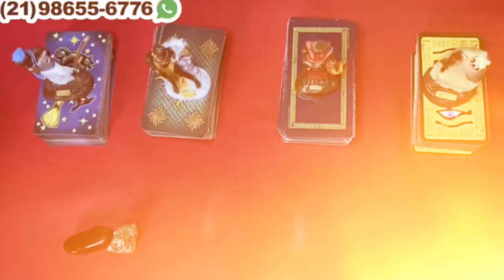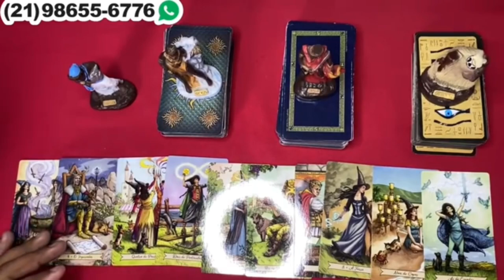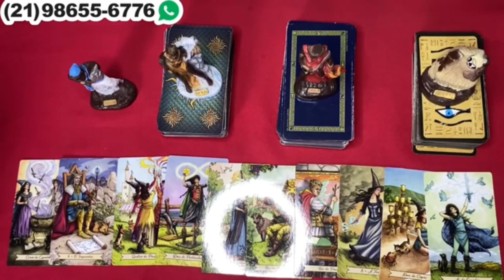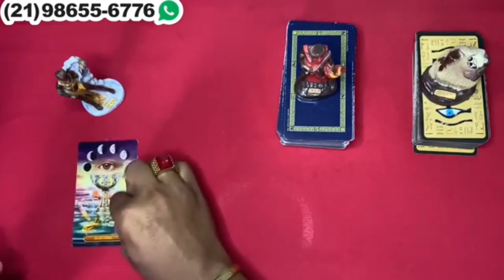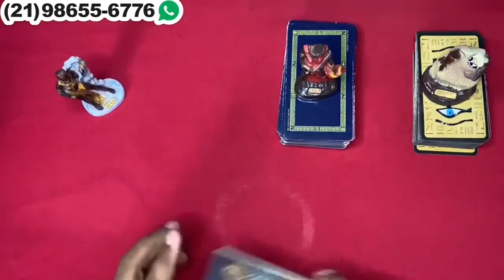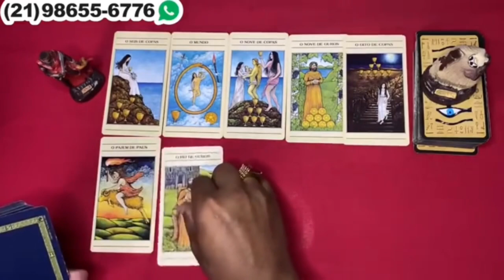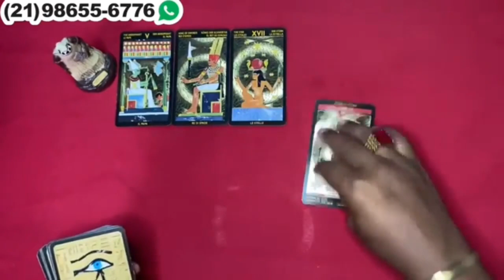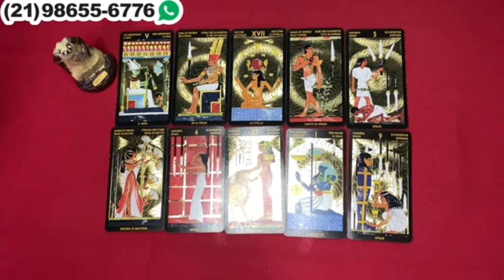Descubra Suas Respostas Com o Tarot Responde 🔮 | Leituras de tarot Diárias e Interativas